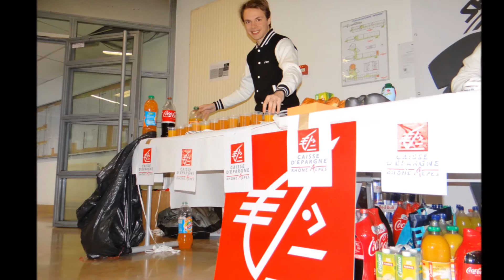mais où est la CE ? (garanti sans placement de produit )